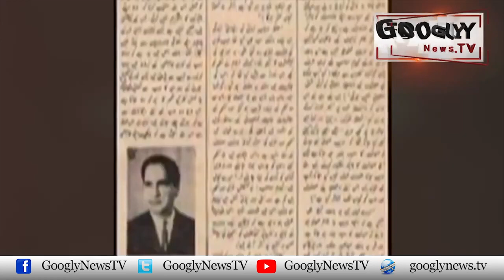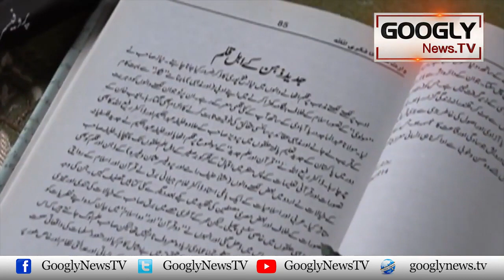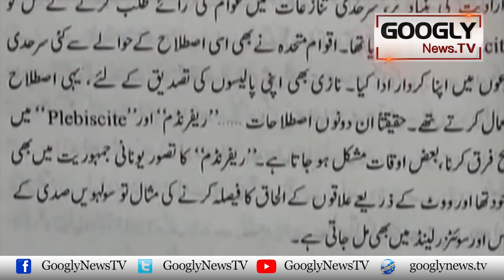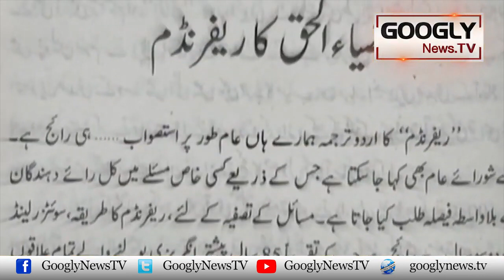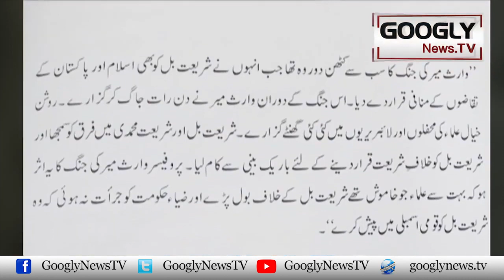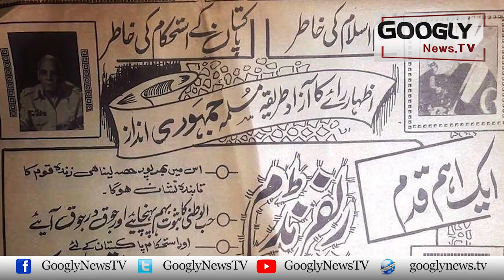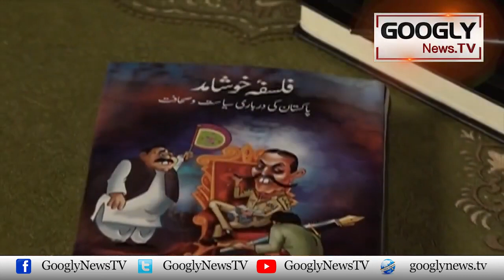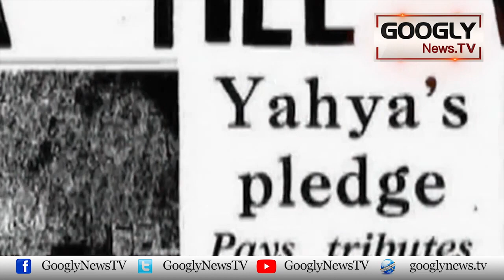Azadi Izhar Kai Liyay Jaan Dainay Walay Prof. Waris Mir Per Khasoosi Documentary | Googly News TV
Azadi Izhar Kai Liyay Jaan Dainay Walay Prof. Waris Mir Per Khasoosi Documentary